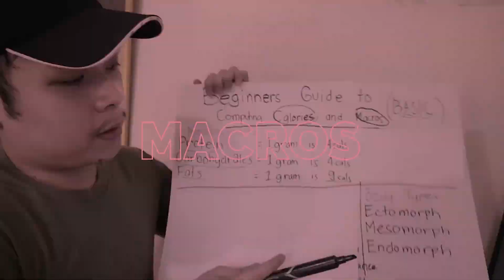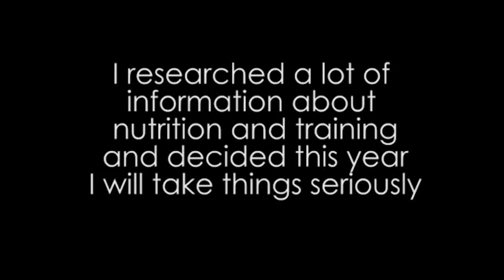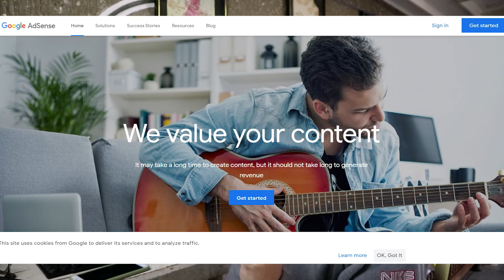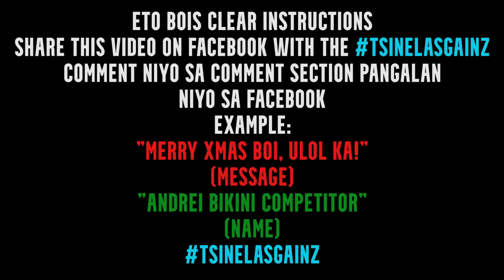UNANG SAHOD, Bilang isang Fitness YouTuber | WHEY PROTEIN GIVEAWAY!!!